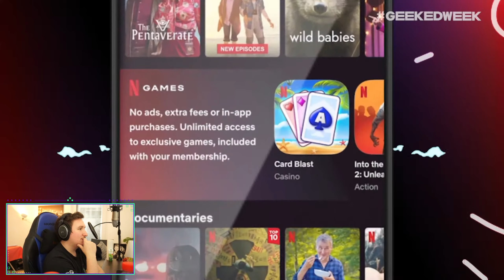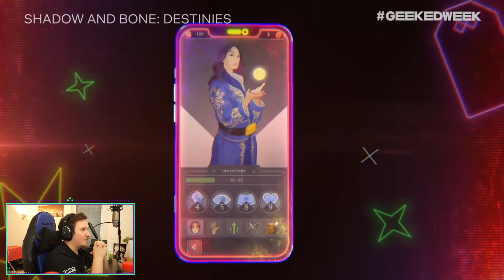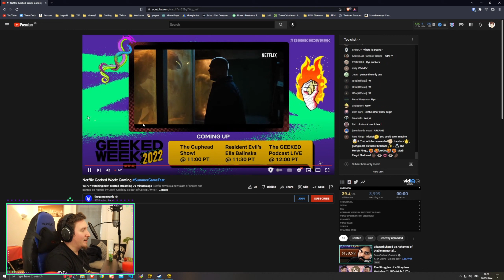Jugachi Reacts to Geeked Week 2022: Games Showcase by Summer Games Fest 2022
Reacting to the Netflix terrible game presentation  during the Summer Game Fest 2022

Music
Lofi by GachiLofi